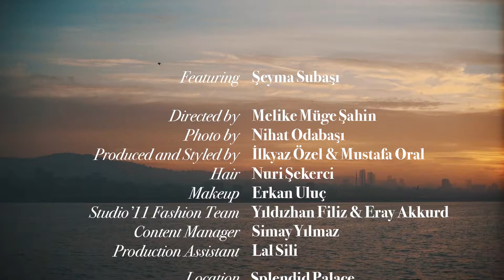STUDIO11 | SEYMASUBASI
Filmed by Melike Muge Sahin
Photo by Nihat Odabasi
Produced and Styled by Ilkyaz Ozel & Mustafa Oral
Hair Nuri Sekerci
Makeup Erkan Uluc
Studio'11 Fashion Team Yildizhan Filiz & Eray Akkurd

Thanks to Atasay